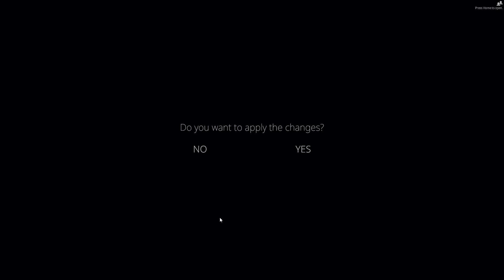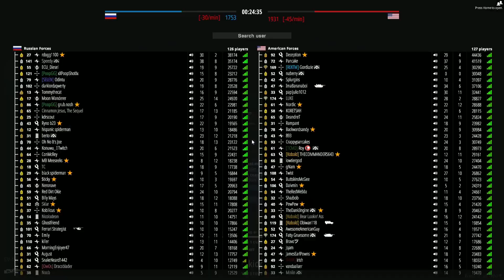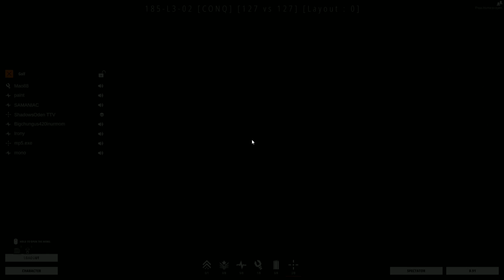battlebit remastered sniping players yeeee